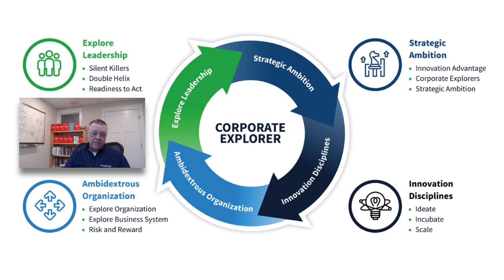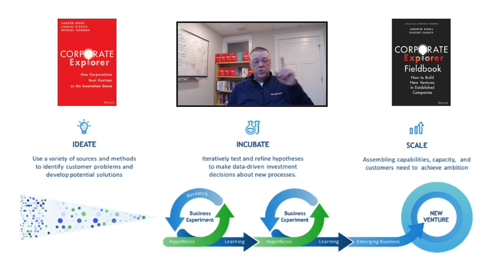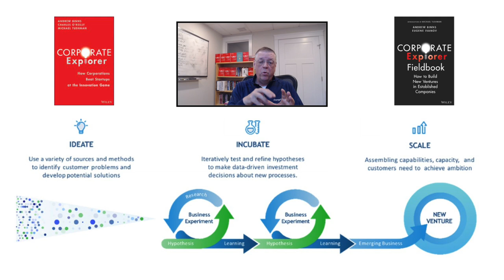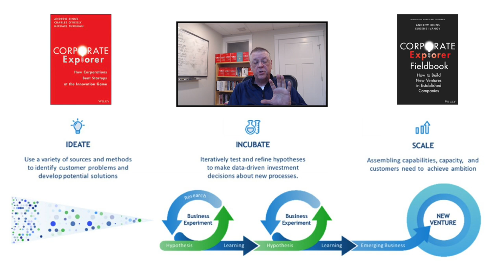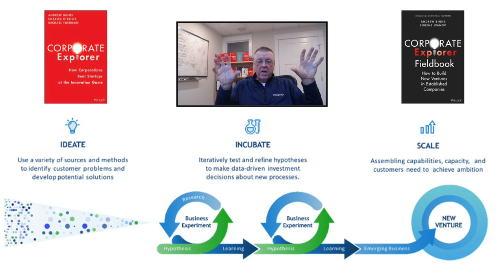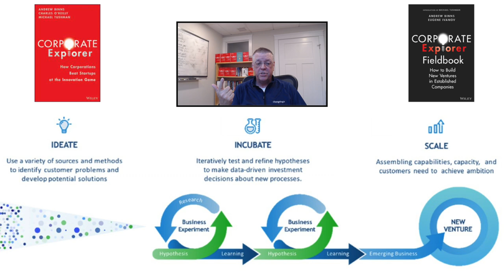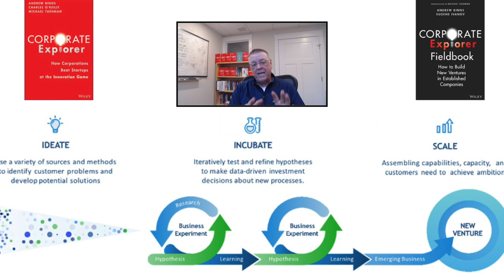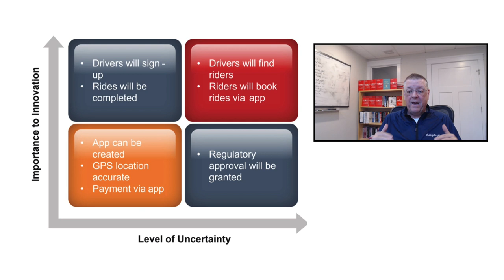Andy Binns - Corporate Explorer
There is no formula for immunity to disruption. Invincibility is an illusion. However, one factor explains why some succeed at corporate venture building. Our experience working with midsize and large legacy firms has shown us that innovation is as much about leadership as it is about the method, strategy, organization, and culture. Leaders who ignite and sustain an exploration spirit are more likely to succeed than those who rely on past strengths or success formulas to carry them through. Corporate Explorers are at the centre of every story of corporate innovations whose intense curiosity makes them dare to go where others do not. These are leaders capable of closing the gap between knowing what needs to be done to grow new businesses and doing so.

Today’s book is 20 years in the making.
It started when our guest attended an IBM Strategic Leadership Forum at Harvard Business School led by our previous guests in this series, Michael Tushman and Charles O'Reilly III.  Our guest had just joined IBM from McKinsey and was assigned as an internal consultant supporting these budding businesses.
We are about to hear that story and so much more.

It is a pleasure to welcome the author of “The Corporate Explorer: How Corporations Beat Startups at the Innovation Game” Andrew Binns, welcome to the show.